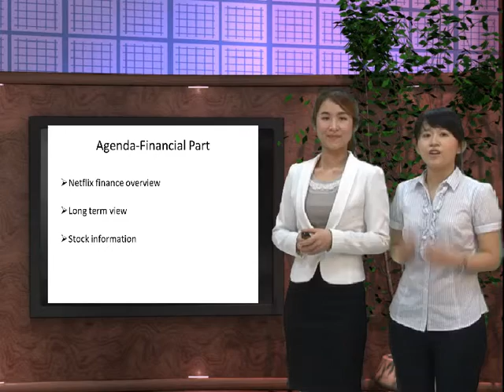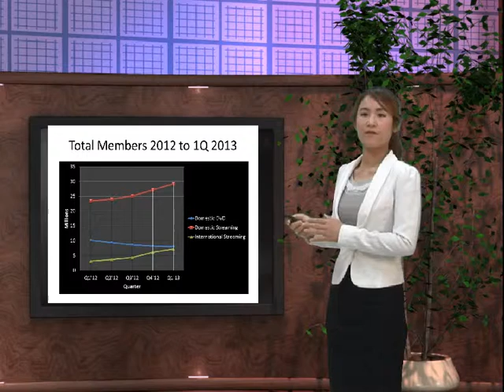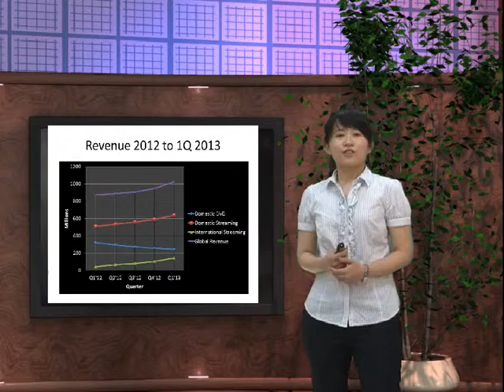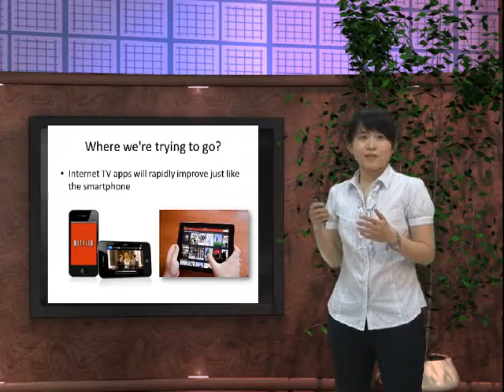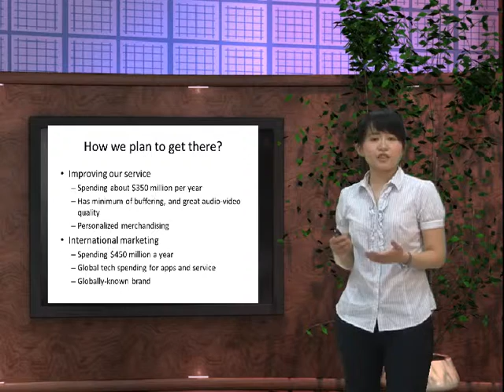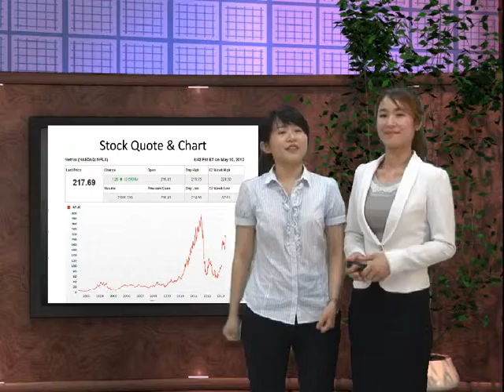Presentation Class Second Student Presentation 2013 NetFlix_02